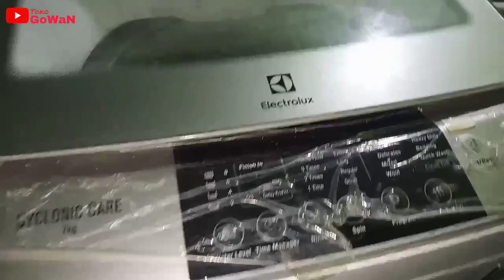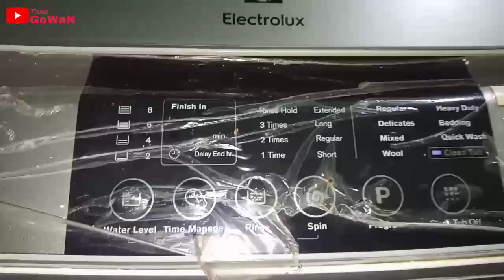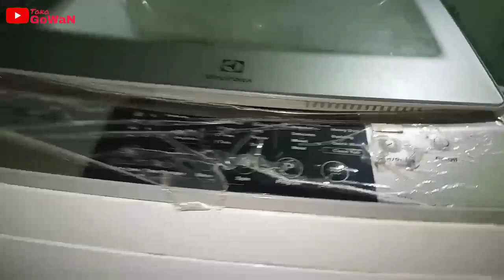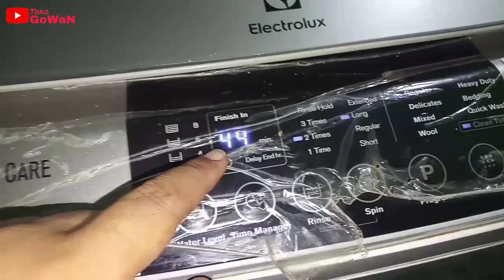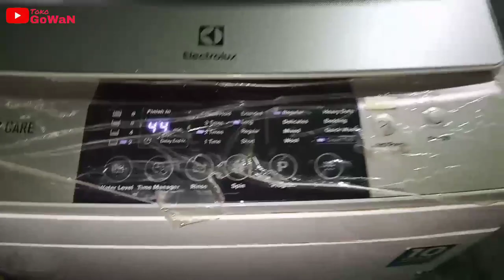Cara Mudah Perbaiki Mesin Cuci Satu Lubang | Buka Atas | Merk Electrolux Type ewt705wn ERROR E 3